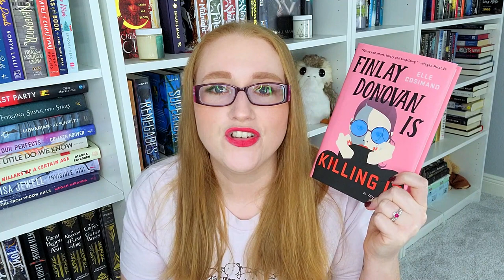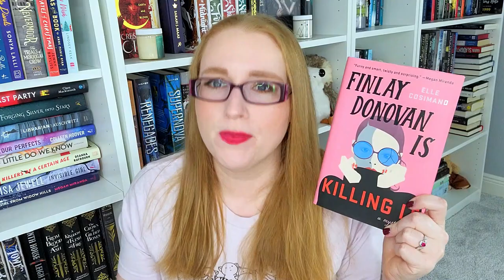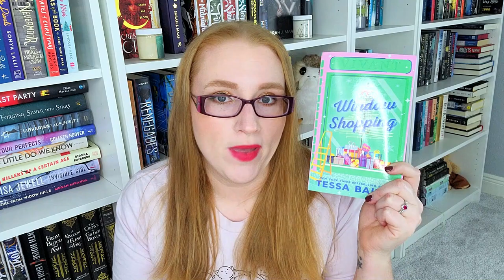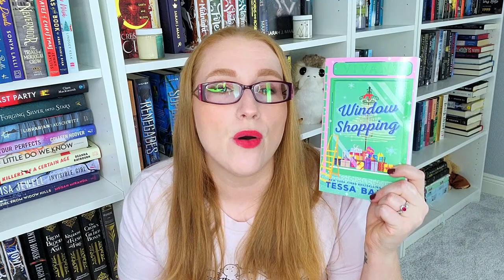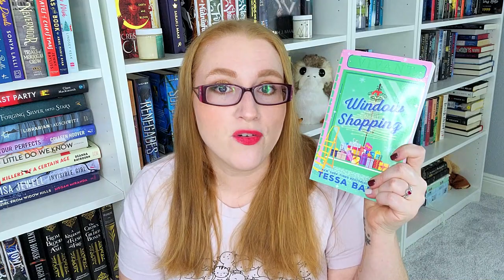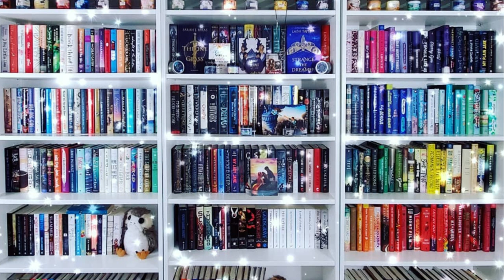Bookmas Day 19 - Mid Month December Wrap Up.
Hi All!

Here is a wrap-up of all the books I read so far in December.

Please let me know if you have read an of these and what your thoughts are!

0:00 - Intro
0:26 - Bountiful by Sarina Bowen
4:03 - Finlay Donovan is Killing it by Elle Cosimano
6:17 - Window Shopping by Tessa Bailey
8:39 - Book Lovers by Emily Henry
13:52 - Daisy Darker by Alice Feeney

Books Mentioned**
Finlay Donovan is Killing it
Window Shopping
Daisy Darker

Ways to Support Me/ Or my channel:
Let's be Friends!!